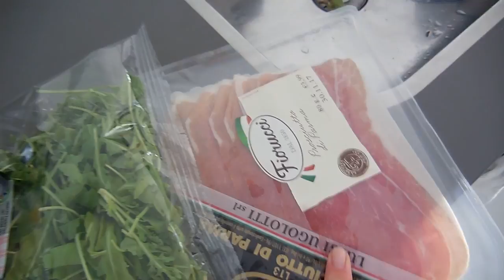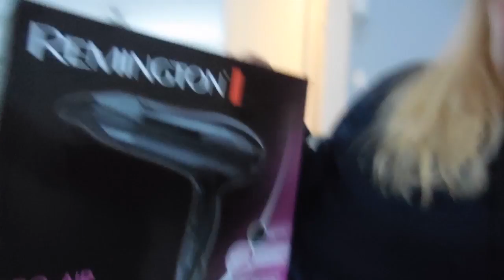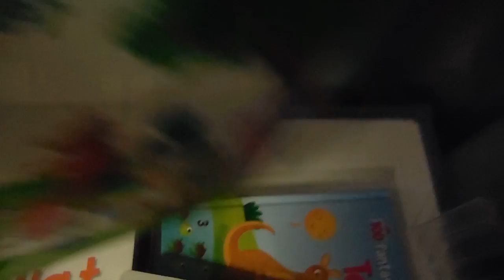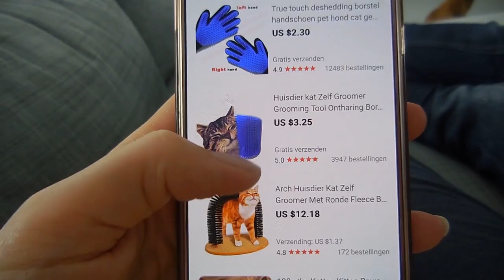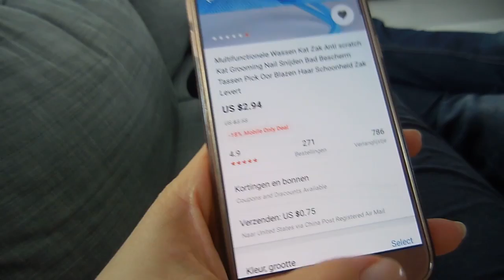Weekvlog #47 - De kledingkast van Nils opruimen en naar het theater!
Sven was een weekendje weg en dus was ik alleen met de kleine man. Hij logeerde een nachtje bij opa en oma. Ik besloot van de gelegenheid gebruik te maken en zijn kast op te ruimen! En ik ging voor het eerst met Nils naar het theater! Naar een voorstelling van Nijntje.

Liefs,
Carien